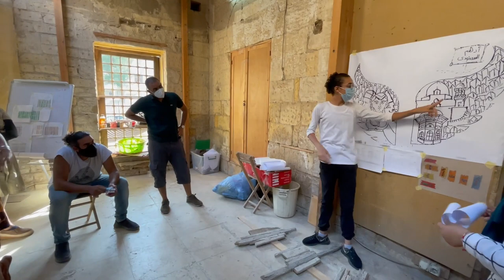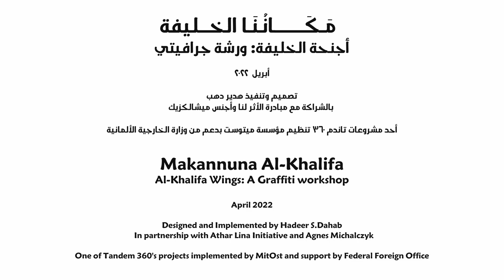Al-Khalifa Wings أجنحة الخليفة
This documentary goes behind the scenes of the creation of the vibrant "Al-Khalifa Wings" mural in Cairo. Designed by 16-year-old Adham al-Samanoody and brought to life through the Makanuna Al-Khalifa community workshops, the mural has become a beloved landmark celebrating the neighborhood's rich heritage.
The Mural was implemented in collaboration with Agnes Michalczyk.
Makanuna al-Khalifa was part of the 2nd round of Tandem 360. It was designed and implemented by Hadeer S.Dahab in collaboration with Athar Lina (Megawra - Built Environment Collective) and Eiid Studio (Monica Michel Zacharia) and Architects for change.